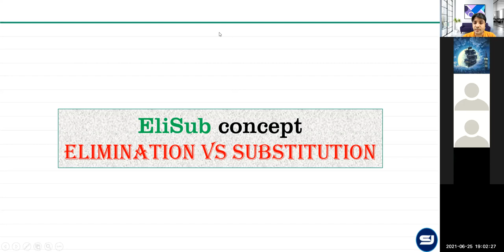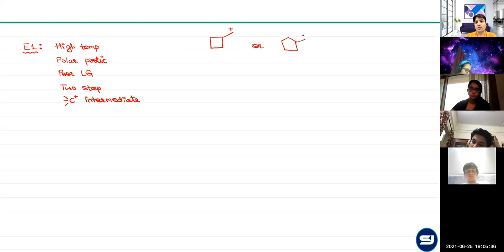EliSub Revision cum doubt solving lecture